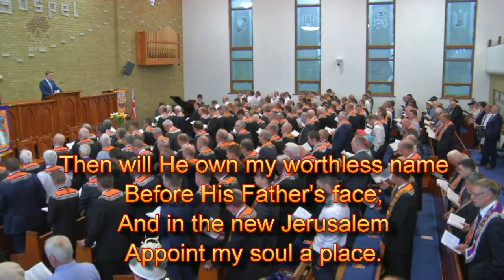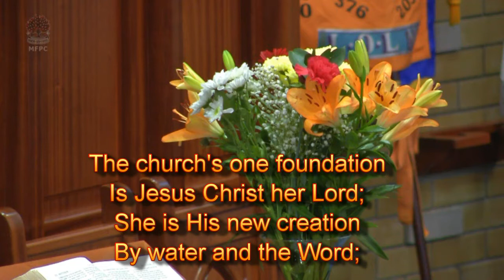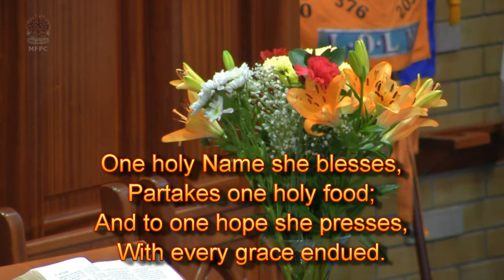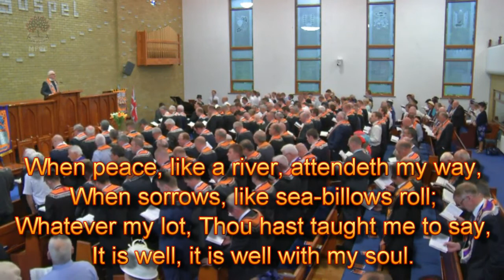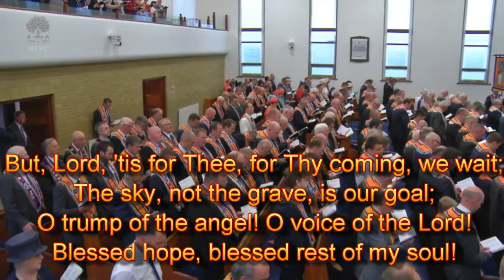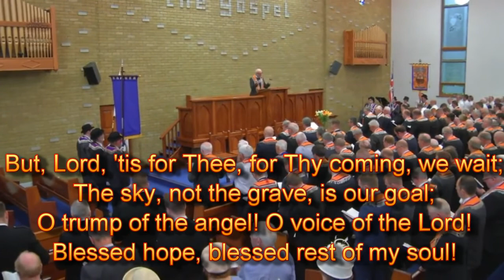Daniel - Rev. W. McCrea